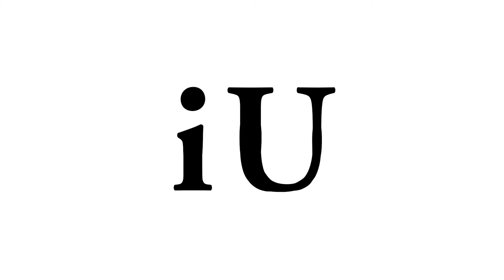入学してから起業を意識するように ～iU生Voice！～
iU生のリアルな声をお届けするiU生Voice！
今回は、2年生の熊田有里さん（2021年入学）にお話を伺いました。

iUを知ったきっかけは駅の〇〇だった！
プログラミング未経験で入学したけど・・・
入学してから起業を意識するようになった。

などたっぷりお話いただきました。